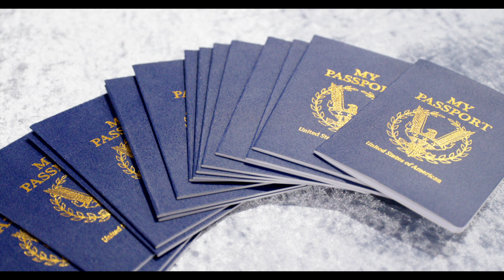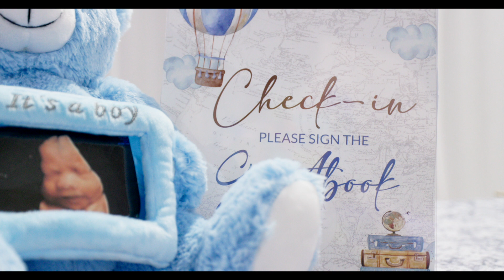The Most Heartwarming Baby Shower Ever: Welcome to the Legacy Family!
Embark on a whimsical journey with us as we dive into the Legacys enchanting baby shower, themed "Oh, the Places You Will Go!" 🎈✨ This celebration is not just about welcoming baby Taylor Legacy II into the world but also about embracing the incredible adventures that await this precious little one.

From the moment you hit play, you'll be transported into a world of imagination. Watch as friends and family gather to celebrate this momentous occasion, surrounded by vibrant colors, adorable travel-themed decorations, and the promise of a future filled with joy and discovery.

As Brittnie unwraps thoughtful gifts and shares heartfelt moments with loved ones, you'll witness the love and support that will undoubtedly accompany Taylor Legacy II on his journey through life. The "Oh, the Places You Will Go!" theme sets the stage for an unforgettable celebration that captures the essence of adventure, curiosity, and endless possibilities.